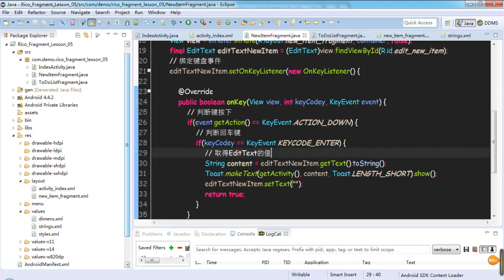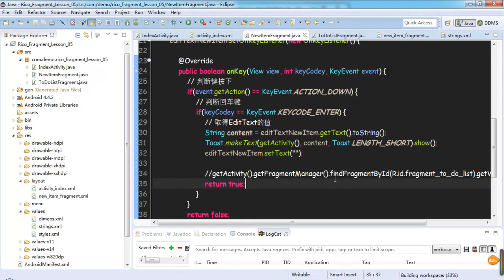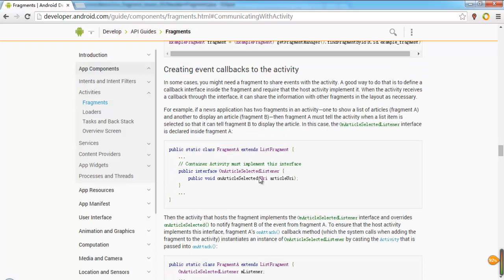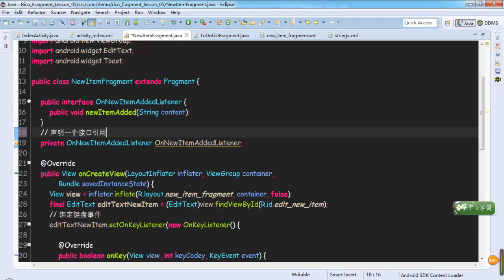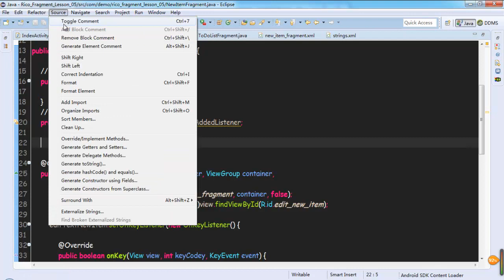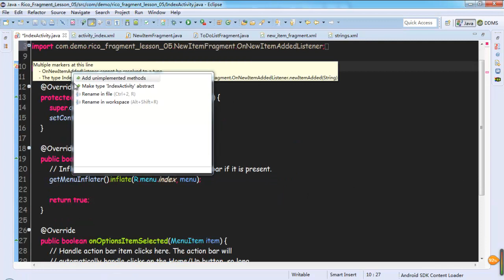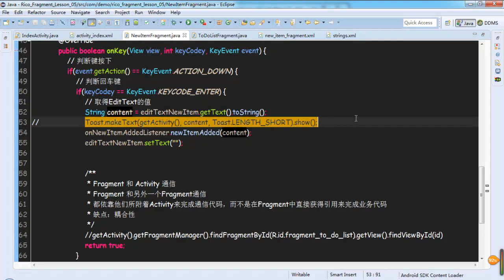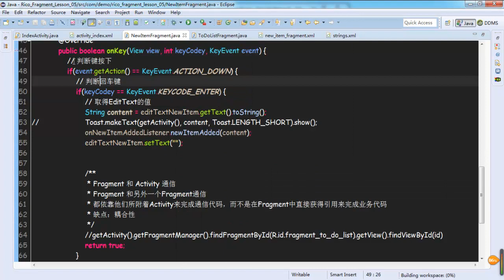Android 高级Ui之fragment20 Fragment的最佳通信方式和ListFragment实战3